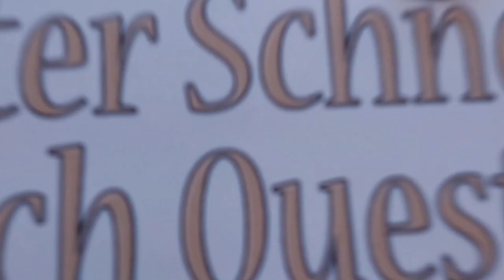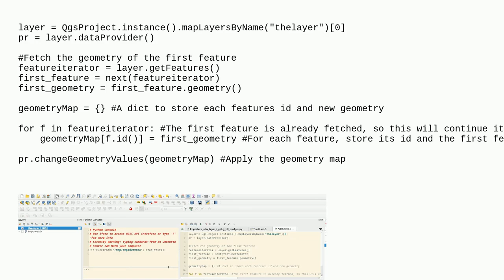Gis: Adding geometry from first row of attribute table to all other rows of attribute table of la...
Adding geometry from first row of attribute table to all other rows of attribute table of layer using PyQGIS

A special thanks goes out to the community

  qgis-3 python pyqgis